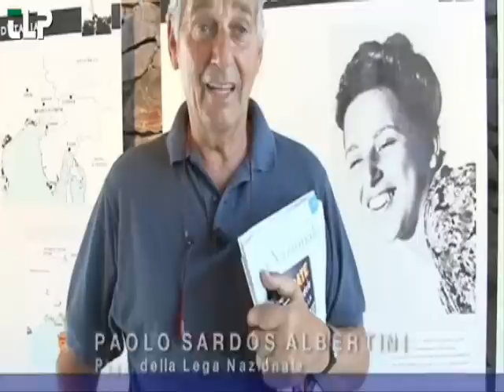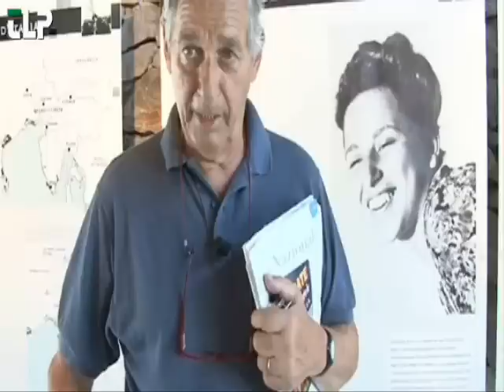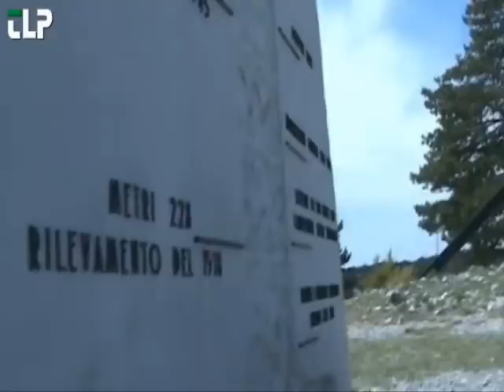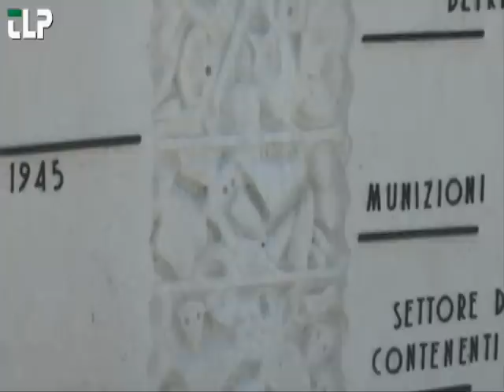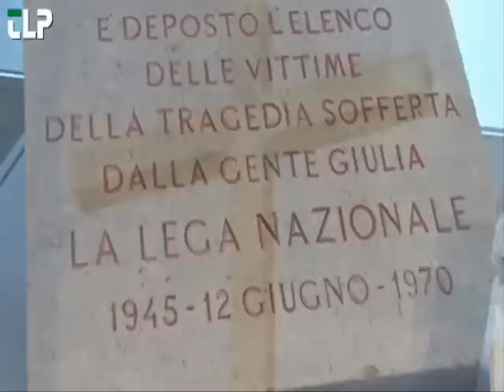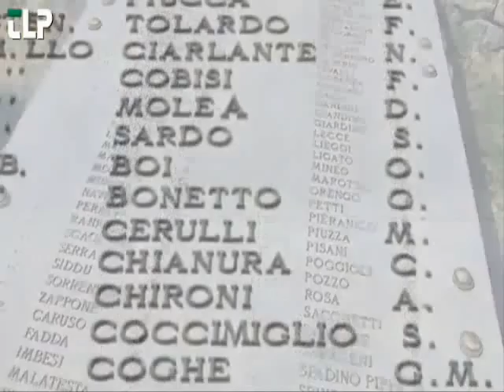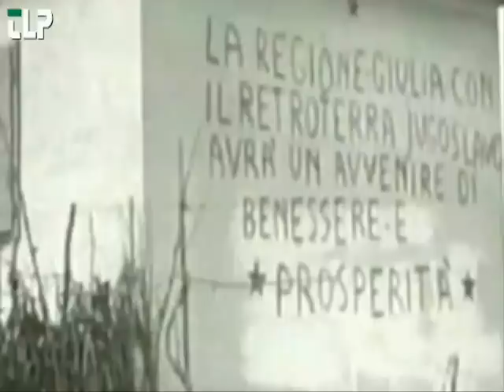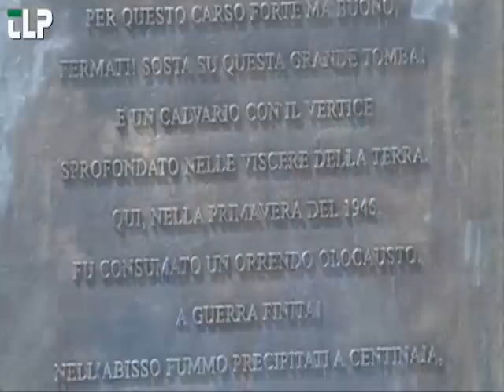SPECIALE FOIBE - Parte 1 di 2 - di Barbara Mapelli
Documentario storico trasmesso da Tele Padania nel 2013, curato da Barbara Mapelli.